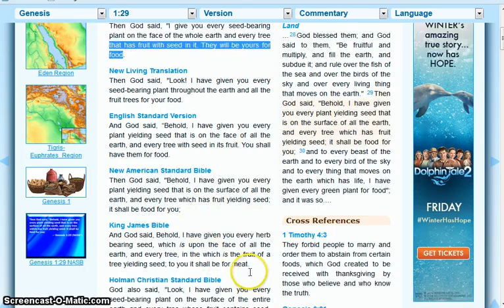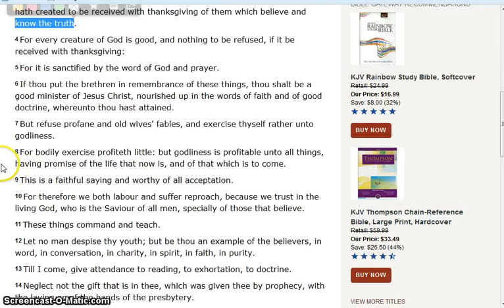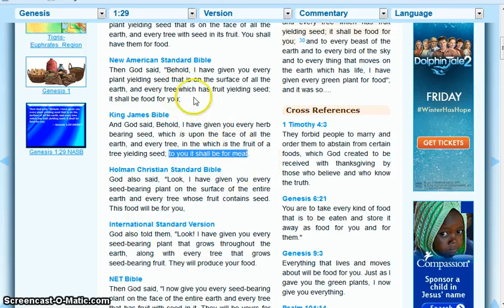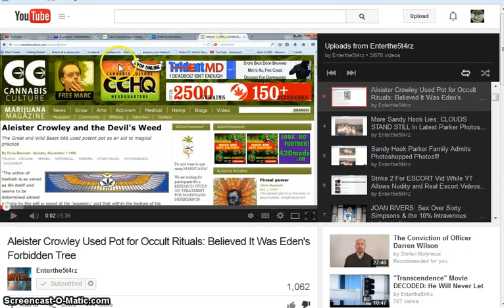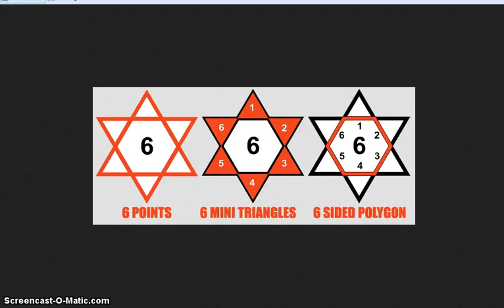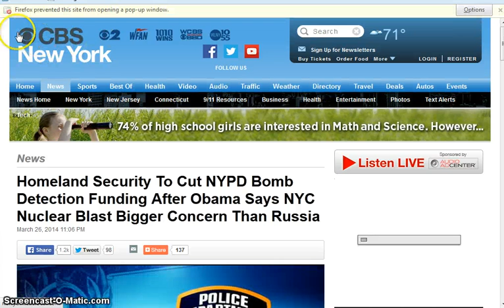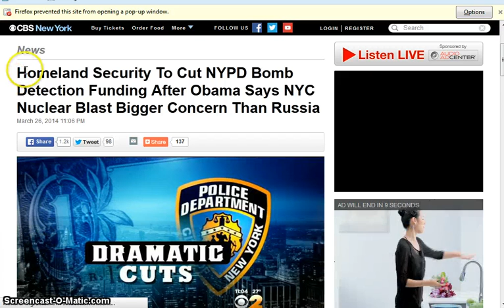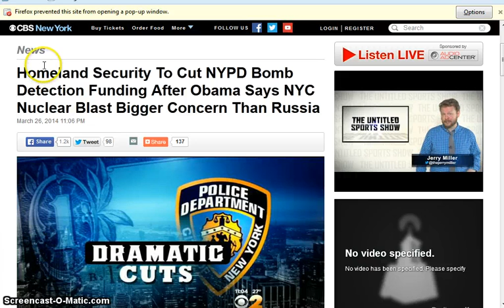Biblical Confirmation of Cannabis and more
Three confirmations
Finding the truth is beautiful.
Calling out deception is equally beautiful.